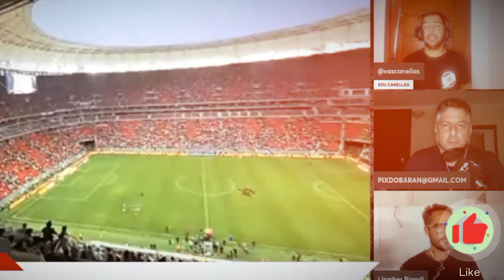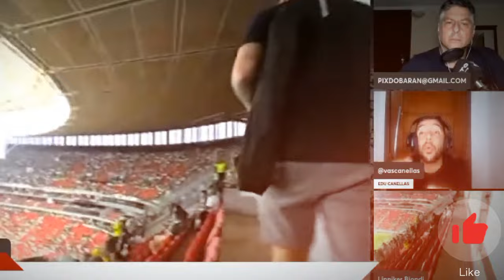🚨URGENTE!🚨 PEDRINHO E PAIVA APROVAM CONTRATAÇÃO | VEGETTI SOFRE FORTE ASSÉDIO | GIGANTE PREJUDICADO!